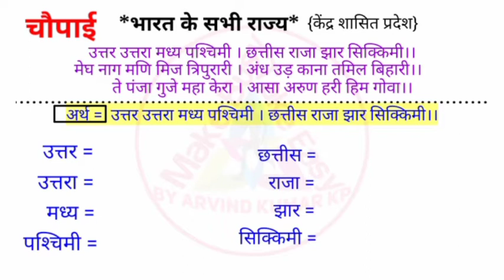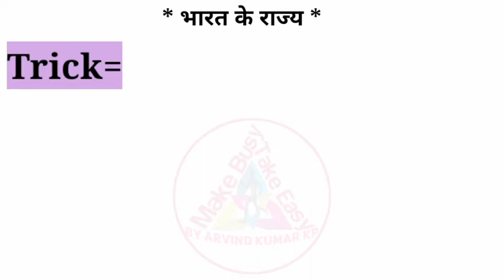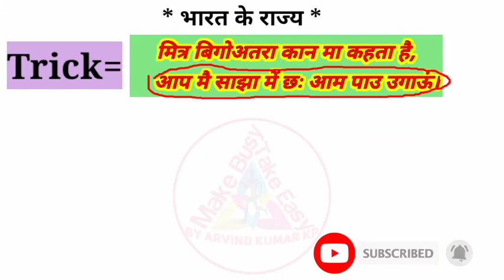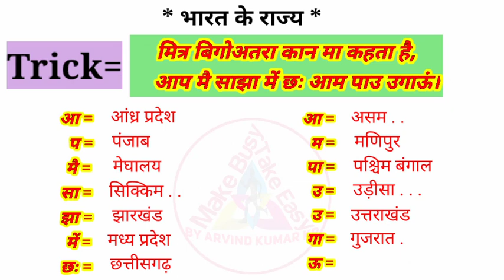Indian State Trick(Part-3)||भारत के सभी राज्य ट्रिक ||GK Trick||All Exam/ Indian state trick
हेलो दोस्तों
        कैसे हैं आप ? उम्मीद करता हूं अच्छे होंगे, दोस्तों आज के इस वीडियो में आप लोगों के लिए एक और बेहतरीन ट्रिक लाया हूं जिसकी मदद से आप भारत के सभी राज्यों को बहुत आसानी से याद कर सकते हैं। दोस्तों यह भारत के राज्यों को याद करने की पहली ट्रिक नहीं है इससे पहले भी मैंने दो ट्रिक बनाई है एक तो दोहा के माध्यम से और दूसरी चौपाई के माध्यम से जो कि बहुत ही गजब की ट्रिक हैं ।यदि आपको भारत के राज्यों का दोहा या चौपाई वाला वीडियो देखना है, तो उनकी लिंक नीचे दी गई है।👇

up board exam,
up board course,
up board Allahabad,
up board Prayagraj,
All competitive exam,
competition classes,
competitive study,
competitive exams,
competitive examination,
All students exam
Exam help,
Tricky study,
G.S Trick and logic,
logical study,
Study with trick,
Tricky knowledge,
UP board course for students,
up board exam for 10th,
UP board exam for 12th,
Board exam 2021,
High school exam,
intermediate exam,
Tricky education,
High school intermediate exam,
Best education trick,
Grammar knowledge,
UP board Allahabad exam,
UP board Prayagraj exam,